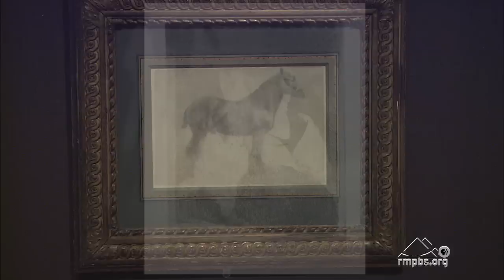Arts District: Edgar Degas - The Private Impressionist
This week on Arts District, we take a look at the exhibition Edgar Degas: The Private Impressionist, showing at Foothills Art Center in Golden, Colorado until June 30, 2013. The collection contains a wide breadth of the French artists work, as well as from artists of the period, such as Mary Cassatt and Paul Cézanne.